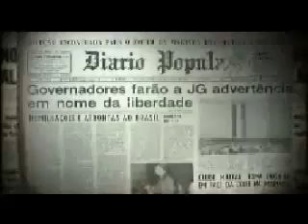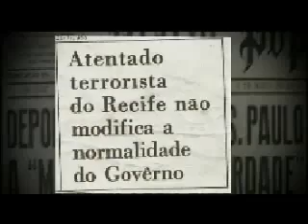A História do Poder no Brasil (3/5)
Documentário TV Câmara...
O documentário retrata a influência política e as inter-relações de três instituições nacionais: Exército, Imprensa e Igreja. Especialistas e personagens que fizeram parte dessas instituições durante o Século 20 discutem a forte presença dos militares na política brasileira, desde o início da República até o fim do último regime militar; a transformação da Igreja Católica, de força de sustentação a elemento de crítica ao sistema e o apoio inicial da imprensa ao Golpe de 1964, seguido da resistência à censura.